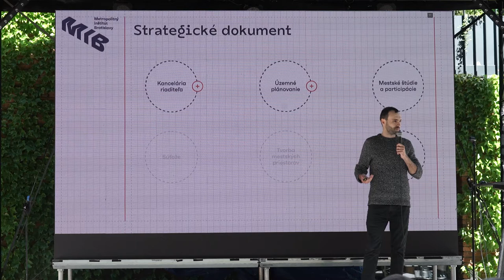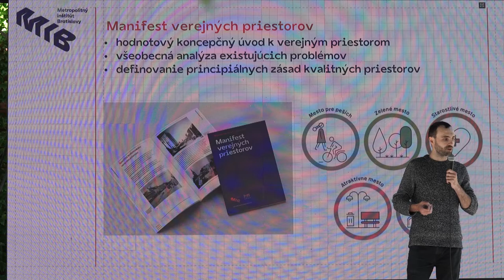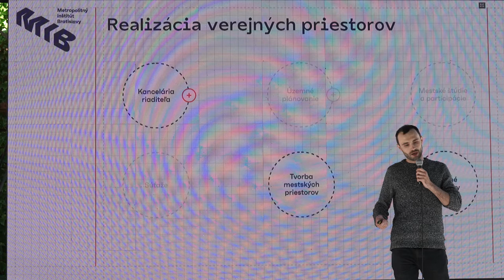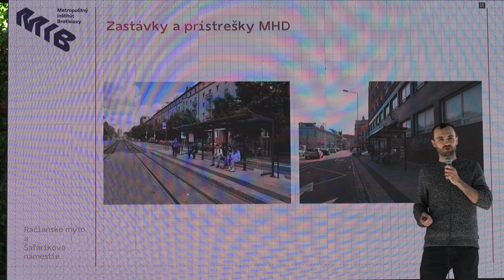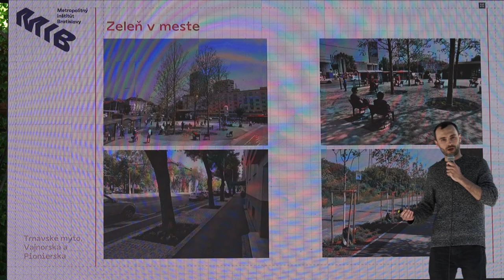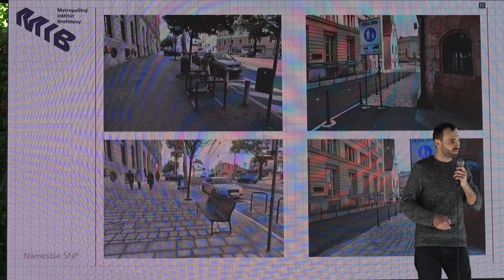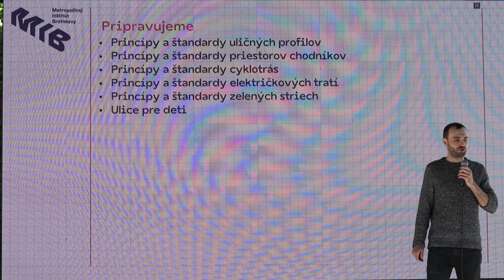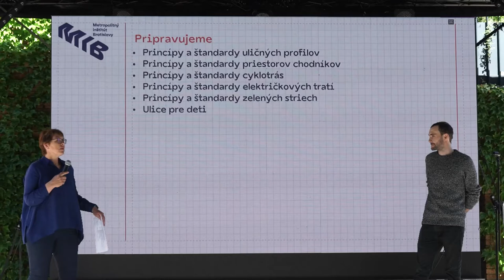Cyklomestá 2022 - Oto Nováček - Manuál verejných priestorov pre mesto Bratislavu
Oto Nováček pôsobí ako architekt a urbanista na Sekcii verejných priestorov na Metropolitnom inštitúte Bratislavy, kde sa venuje predovšetkým tvorbe strategických dokumentov, medzi ktoré patrí Manuál verejných priestorov a jeho Princípy a štandardy. Oto študoval na Fakulte architektúry a dizajnu STU, HafenCity Universität Hamburg a MIT CityScience Lab. Medzi jeho predošlé pracovné skúsenosti patrí práce pre Svetovú banku, Stálu misiu SR pri OSN v New Yorku, či práca pre architektonické ateliéry na Slovensku a v Nemecku.